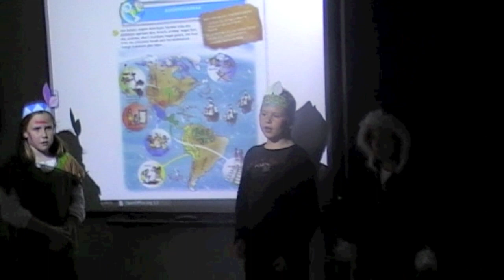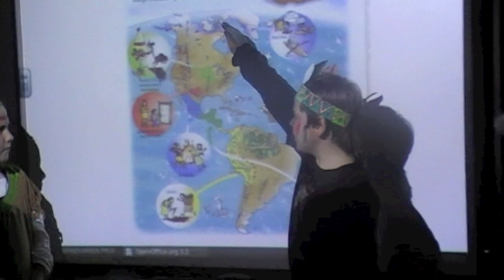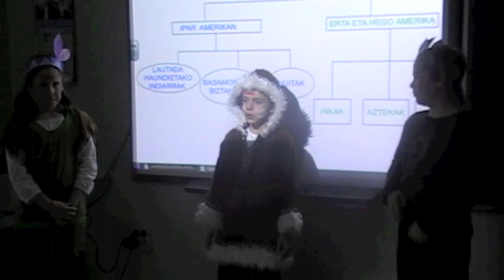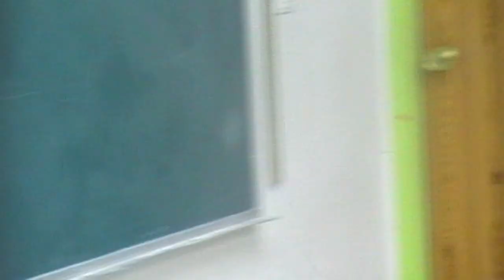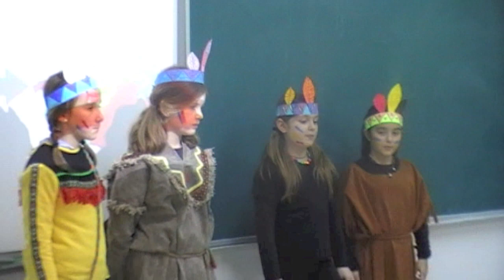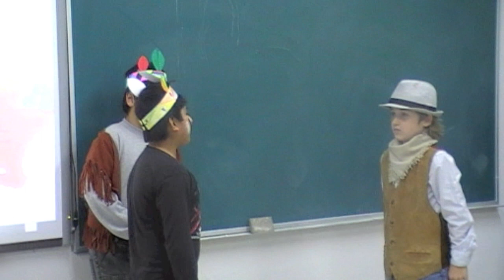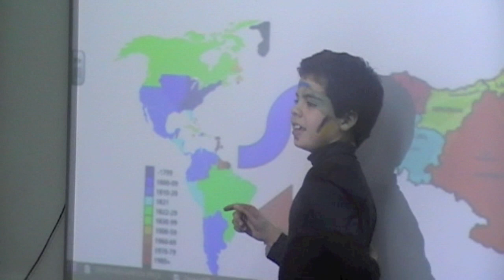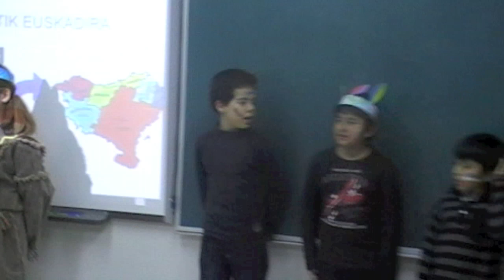Amerindiarrak 4B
4.B gelako ikasleen emanaldia.